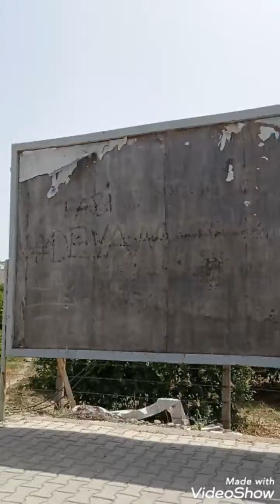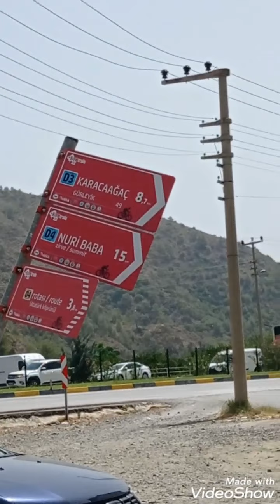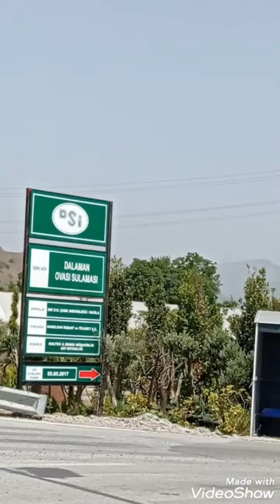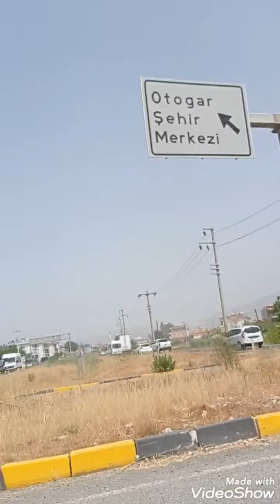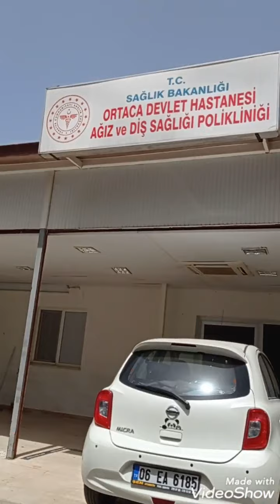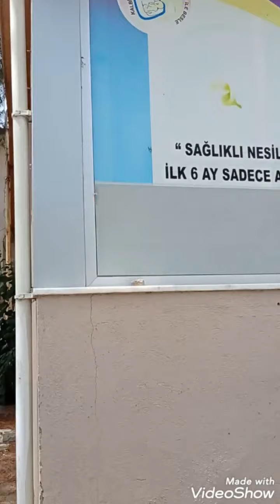My tour from Dalaman to Ortaca in the southwest of Turkey